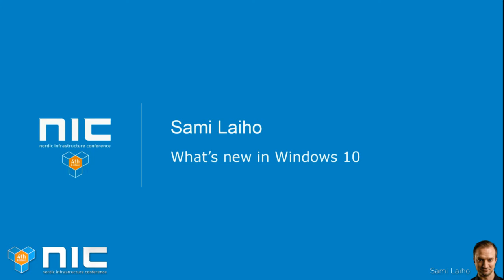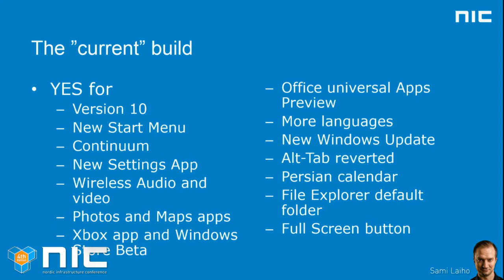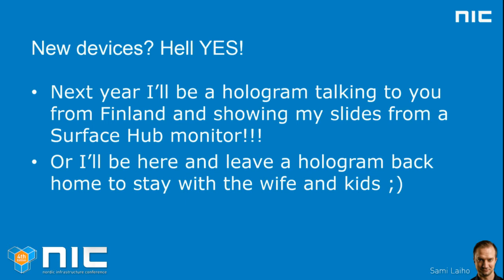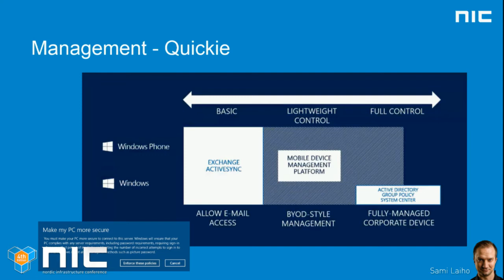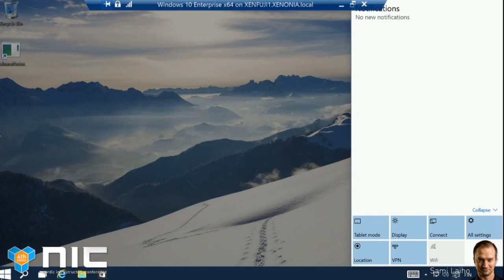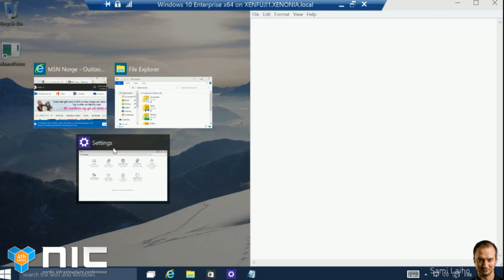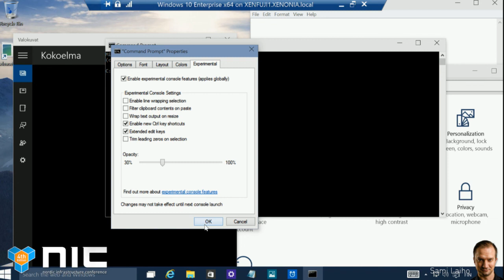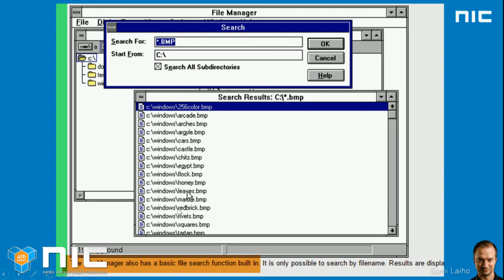NIC 4th Edition - Whats new in Windows 10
By: Sami Laiho

Windows 10 is a big apology towards the Enterprise customers. Come and join this session to hear one of the world’s top Windows experts show you all the new features of maybe the best ever Windows OS. In this session you get to see all the new UI features but more importantly also the features that are of actual interest to enterprise customers like manageability and security. Sami’s session has been evaluated as the best session in both TechEd North America and Europe in 2014.